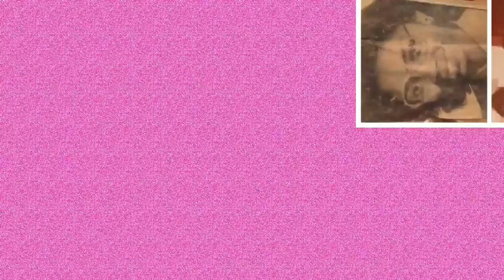My Cookout Essentials for Looking & Feeling Your Best @ Any Age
Headed out the door to go to a cookout, and I am frazzled.  However, there are a few key items that helped me to pull myself together, where I was looking and feeling my best, fairly quickly.  Tune in to hear about my quick, simple AND cheap must-haves for summer outings.  Would love to hear your thoughts!